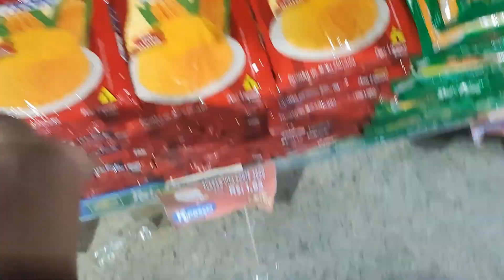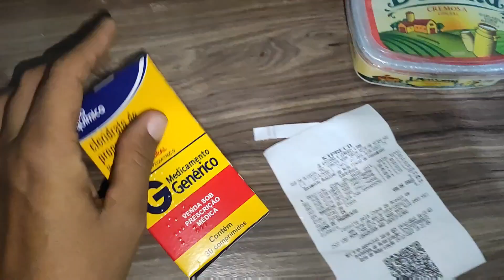Mãe solo Está cada dia mais difícil de gravar vídeos , Socorro Deus